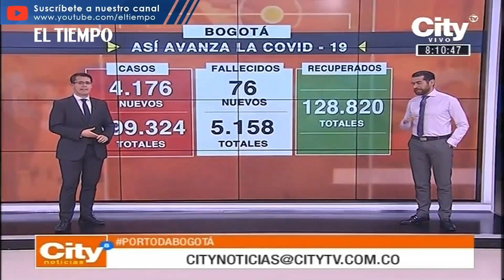¿Qué días puede abrir su negocio en Bogotá con la 'nueva realidad'?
Noticias de último momento:
Le explicamos qué debe hacer si está entre los sectores que pueden volver con protocolos.